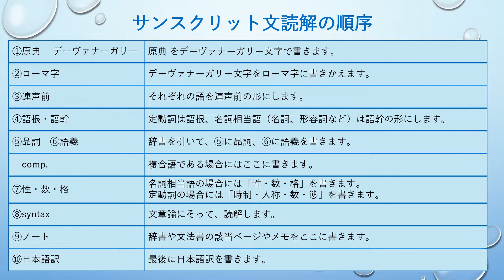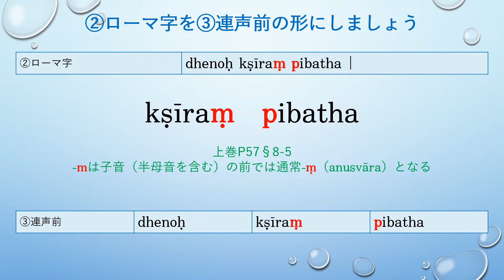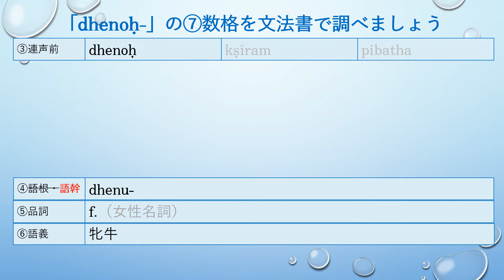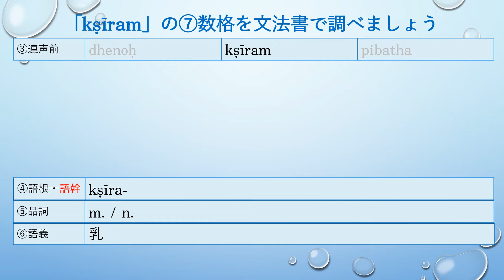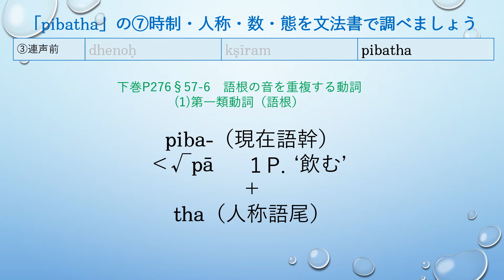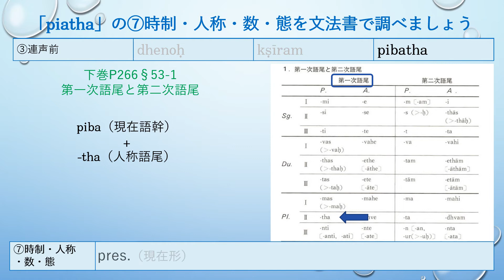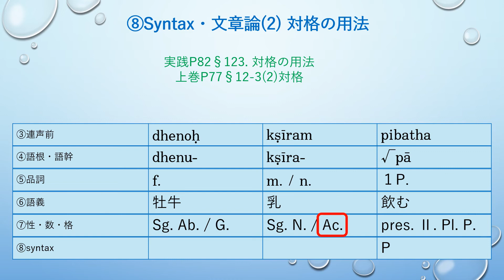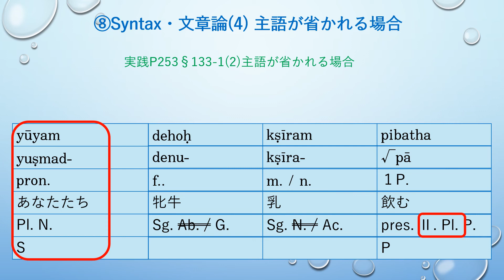ひとりでできる！【サンスクリット文法】入門23 -u語幹（女性名詞・属格）・定動詞（二人称・複数）धेनोः क्षीरं पिबथ |dhenoḥ kṣīraṃ pibatha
この動画ではサンスクリット文法を初めて勉強する方のために文法書の使い方をわかりやすく解説しています。少しずつ難易度をあげていきますので、入門１から順番に視聴されることをお勧めします。
◆ひとりでできる！サンスクリット文法入門編

※　一日も早くサンスクリットを習得したい方にオススメ　※
業界最安値！オンラインで学ぶ個人・グループレッスン開催中です。

この動画で使われている本
◇菅沼晃・著　新・サンスクリットの基礎［上］
アマゾン
◇菅沼晃・著　新・サンスクリットの基礎［下］
アマゾン
◇菅沼晃・著　新・サンスクリットの実践
アマゾン
◇上里月乃・著　般若心経deサンスクリット:ゼロから始めるサンスクリット　文字編

0:00　Introduction
0:33　サンスクリット文読解の順序
0:41　原典デーヴァナーガリー➡ローマ字
1:28　ローマ字➡連声前
2:40　「denoḥ」の語幹・品詞・語義・性数格
4:12    「kṣīram」の語幹・品詞・語義・性数格
6:11    「pibatha」の語幹・品詞・語義・時制・人称・数・態
9:00  　syntax・文章論
11:17　  日本語訳
11:43     宿題